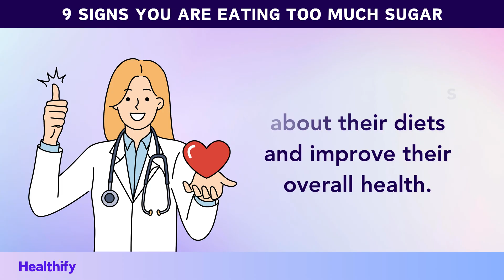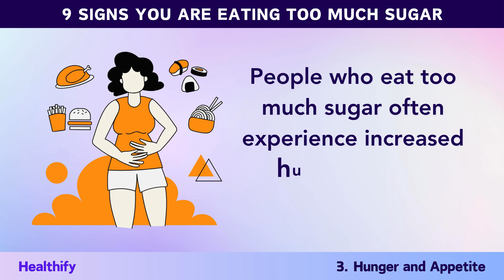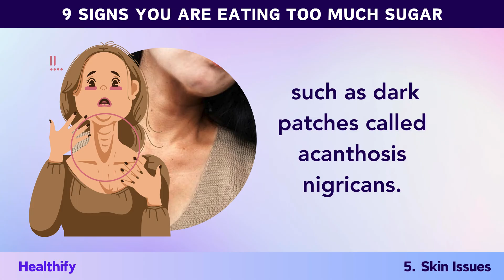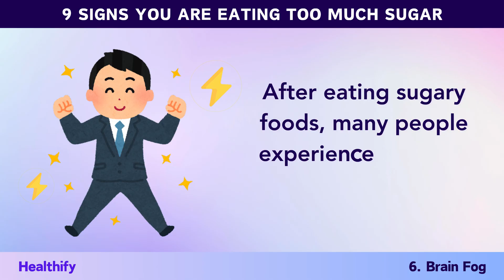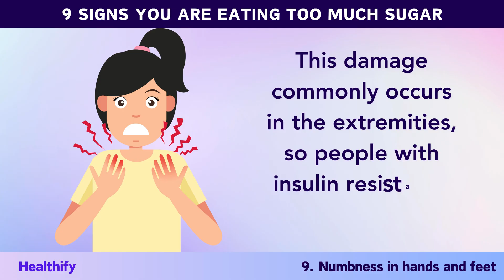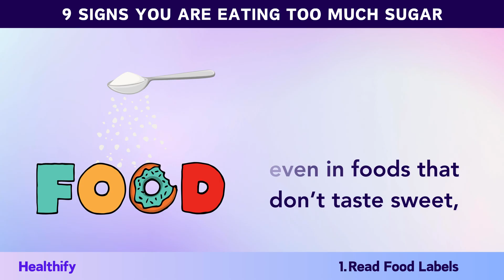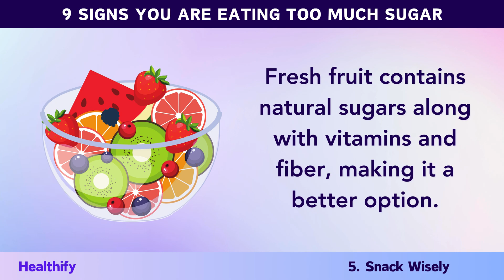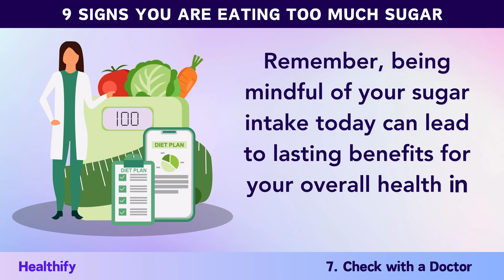Your Body is Overloaded With SUGAR!!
9 Common Signs Your Body is Overloaded With SUGAR!!

Timestamps:
⏰ 00:00 - Intro
⏰ 00:43 - Signs of too much sugar
⏰ 06:46 - strategies to control sugar consumption